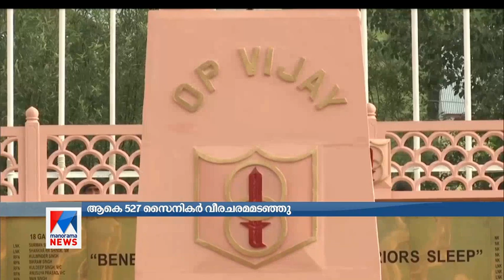കാർഗിലിൽ വീരമൃതു അടഞ്ഞ മലയാളികളുടെ ഓർമപുതുക്കി വിജയ് ദിവസ് | Malayali soldiers | Kargil vijay Diwas